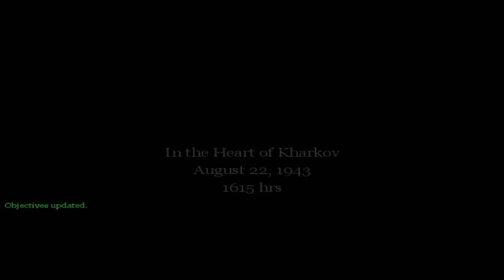Call of Duty: United Offensive - Russian Campaign - Mission 13 "Kharkov Station" #1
In the Heart of Kharkov
August 22, 1943
1615 hrs

S T A R T I N G   W E A P O N S

• Weapons you had at the end of the last mission, now with full ammo.

O B J E C T I V E S

• Get to the Square
• Meet with Sgt. Antonov
• Cover Sgt. Antonov
• Help Engineers Cross Battle Field
• Regroup with Sgt. Antonov
• Use the Flak gun to shoot down enemy He111s
• Head to the Trainyard
• Destroy all inbound Tanks
• Defend the Trainstation

M I S S I O N   W A L K T H R O U G H

When the mission starts, make your way along the right side of the street and then move into the building to the right. Work your way through, eliminating the German troops who will be stationed in there. You'll need to follow the Russians to the left and up onto the broken building. When you get there, sprint across to the other side, then drop down and hide behind the wall with Sgt. Antonov. He wants you to cover him while he runs across in front of the Germans, so you'll need to do that. Shoot the Germans to the right on the machine gu, and also the closer ones on foot, then sprint in front of the tank. From there you'll have to look to the right and shoot more Germans. On Antonov's command, move up into the building and grab the Sniper Rifle. You need to shoot the Germans around the statue in the middle of the square so the engineers can  break a way through the rubble. Once you've killed about twenty Germans around that area, the engineers should have completed their work, and your tanks will be rolling in. Then move over and rejoin Antonov. As soon as he starts speaking, run over to the Flakvierling anti aircraft gun and get on it. You need to shoot down the planes. Once all of the planes have gone down, follow your squad as they make their way towards the train station.

This next area is relatively hard to get past. It might take a long time to carefully edge your way in without getting hit, so use quick saves pretty often. Once you've worked out the best technique, which I believe is to drop down onto the nearest train tracks and crouch there. However before this you need to destroy the incoming half trucks and tanks and take shelter from the Stuka's bombing which is pretty hard to pass. Use the Flak88 to blow up the tanks coming straight ahead, then get back under the train. Go prone and wait for the time to run out. If any Germans try to come onto the tracks in front of you, just blow them away and wait for the two minutes to expire when reinforcements will arrive and send the Germans straight to hell. Mission 13 Passed. Well done, you just completed Call Of Duty: United Offensive.

U S E F U L   T I P S

• Grab a PPSh from some of the dead Russians after you clear out the square.
• Quick Save very often and if you get hit, reload the game.
• Move slowly and use grenade cooking to clear large numbers of Germans.
• Take cover under trains to protect yourself from the stuka's bombs.
• Sprint to the Flak88 in two halves. Sprint for a short time, run normally, then sprint the rest of the way to avoid fire.
• Quick save every time the stuka's pass.